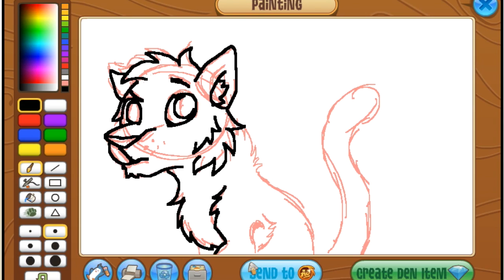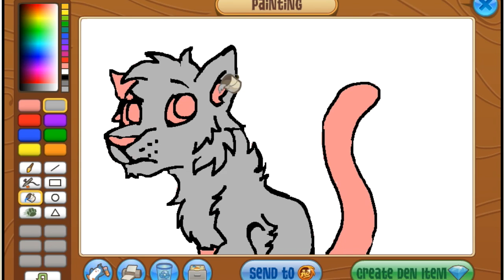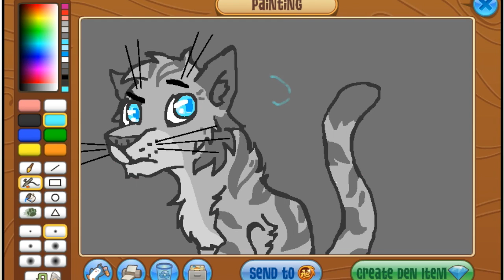Animal Jam Speedpaint - Jayfeather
I have been a fan of warrior cats for a really long time, and one of my favorite characters is Jayfeather! I made it into a den item so you can go check it out in my den if you'd like, and maybe even leave it and this video a like!